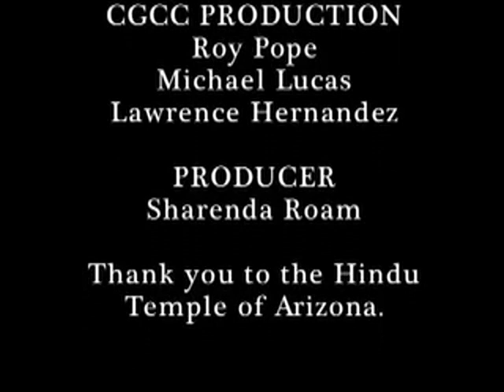CGCC Religious Studies Field Trip to Hindu Temple